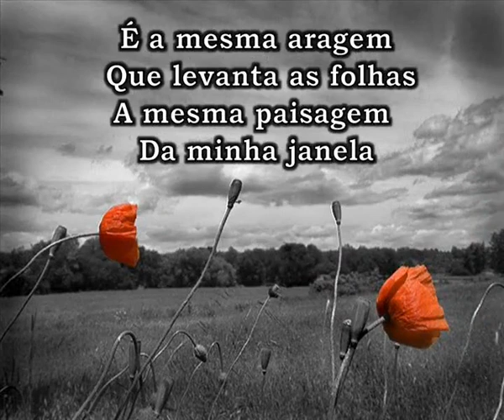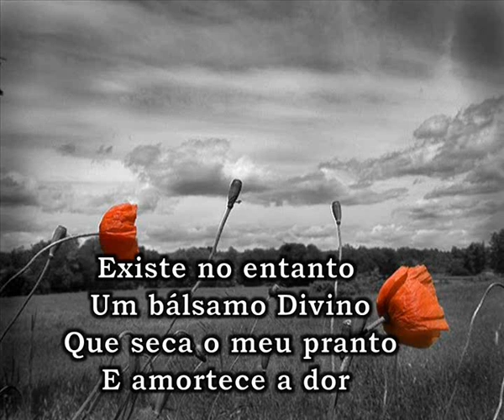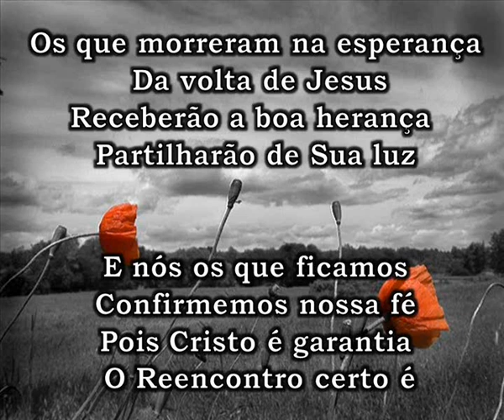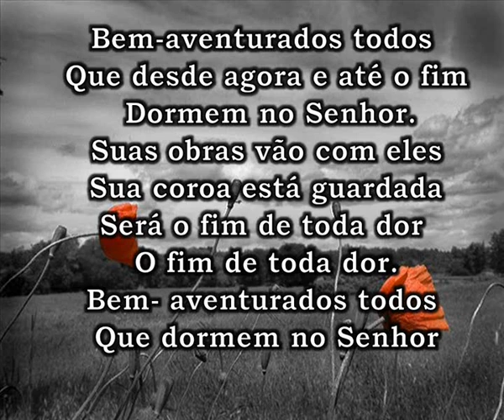VÃO ROBSON FONSECA - VOCAL - (VÍDEO MELHORADO)